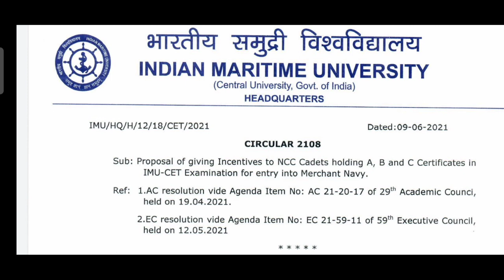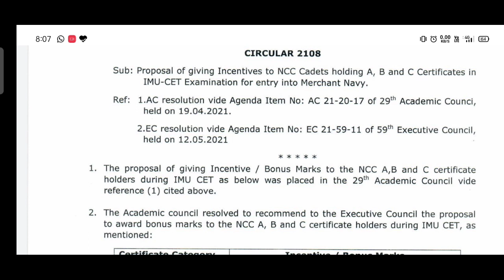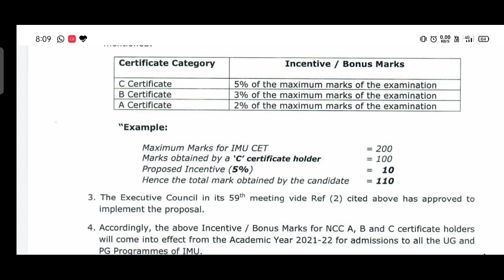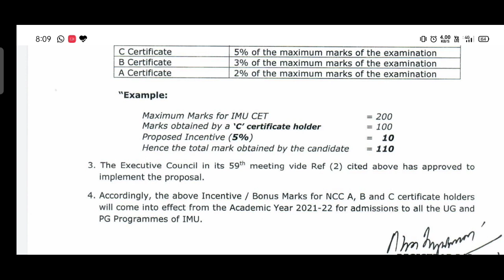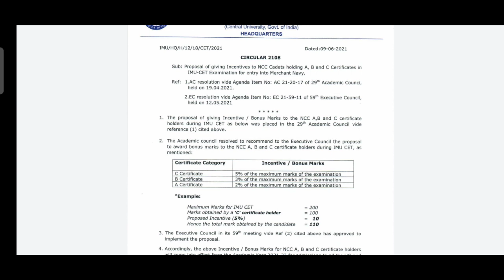Incentive/Bonus marks for NCC Certificate Holders in IMU CET | Indian Merchant Navy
Recently Indian Maritime University (IMU) has proposed a Circular about giving incentive/bonus marks to NCC (National Cadet Corps) Certificate Holders.
2% of Maximum Marks ( 4 Marks ) for A Certificate Holders
3% of Maximum Marks ( 6 Marks ) for B Certificate Holders
5% of Maximum Marks ( 10 Marks ) for C Certificate Holders

Content :- Physics+Mathematics+English

BBA logistics
FLEET MANAGEMENT               SYNERGY
TORM SHIPPING                        THOME
SCORPIO TANKERS                    WALLEM
MSC                                               BSM
NORTRANS                                   GOOD WOOD
V SHIP                               PIL
DOCKENDALE                              MOL
MAERSK
WILHELMSEN SHIP MANAGEMENT
ANGLO EASTERN
GREAT EASTERN
SHIPPING CORPORATION OF INDIA
EXECUTIVE SHIP MANAGEMENT